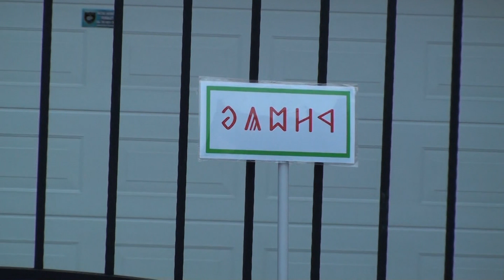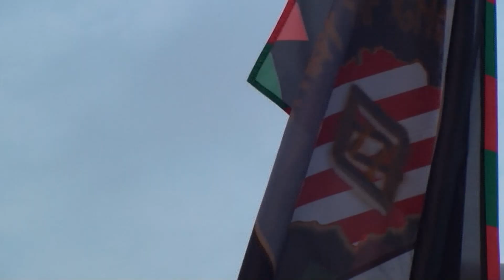Endrésik Zsolt beszéde a Szegedi Csanád háza előtti tüntetésen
A Kárpát Haza Őre Mozgalom tüntetést rendezett Szegedi Csalárd csömöri háza előtt, amin felszólították a képviselőt, hogy adja vissza mandátumát.
Endrésik Zsolt beszéde.